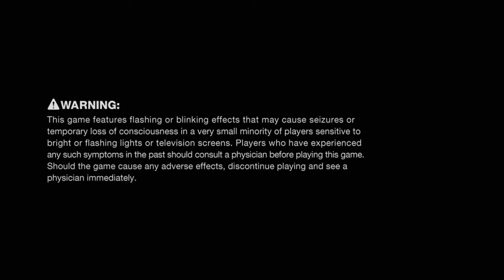뱅퀴시 오프닝 Vanquish XBOX360 Opening